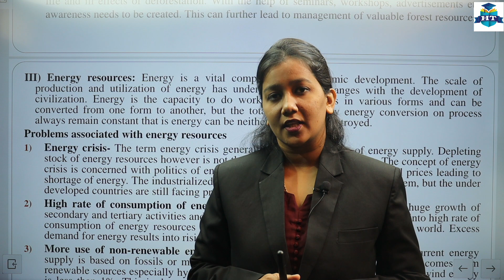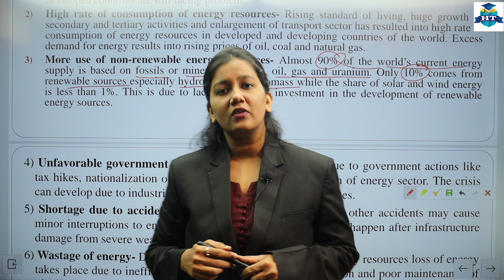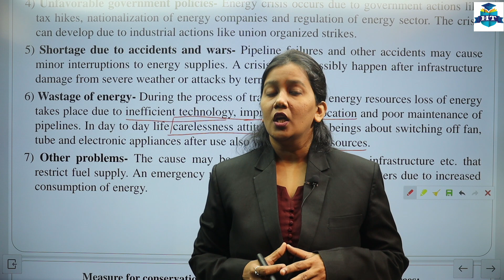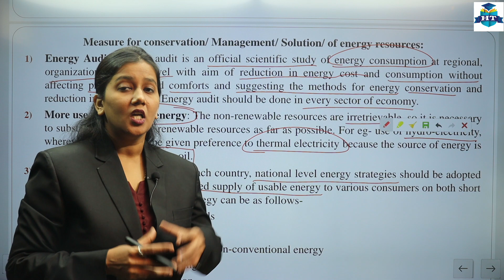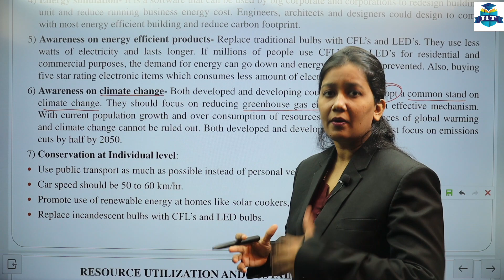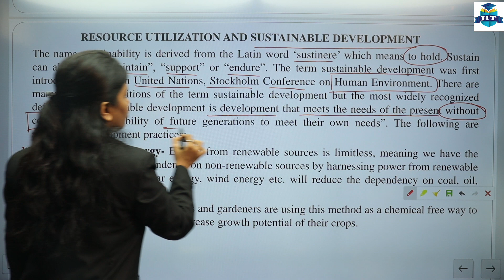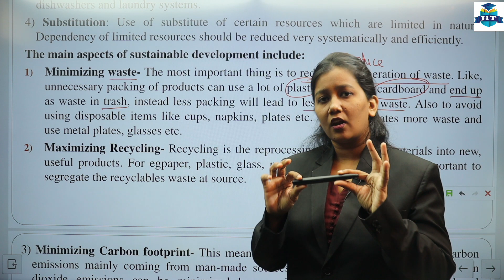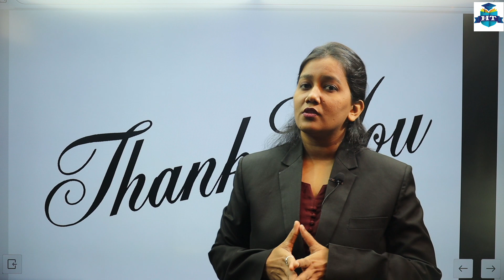FYBCOM || EVS - 1 || Semester 1 | Chapter 2 | Natural Resources & Sustainable Development | Part 6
FYBCOM || Environmental Studies 1 || Semester 1 | Chapter 2 | Natural Resources & Sustainable Development | Part 6 | Prof. Nazneen Shaikh | First Year Degree College | F.Y.B.COM |

| Thanks |